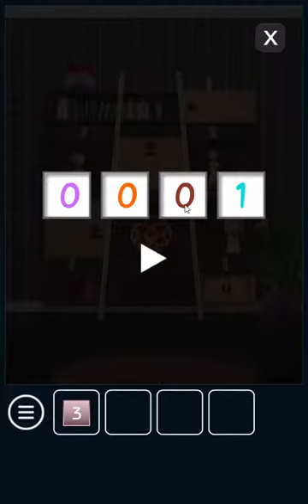[Amajeto] African Style Room Walkthrough